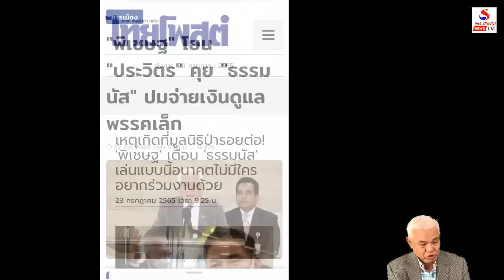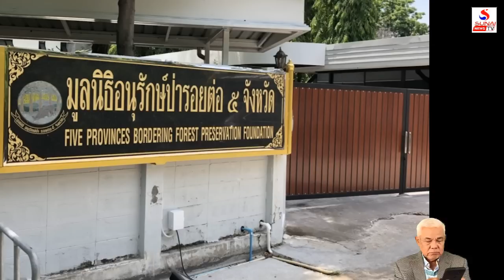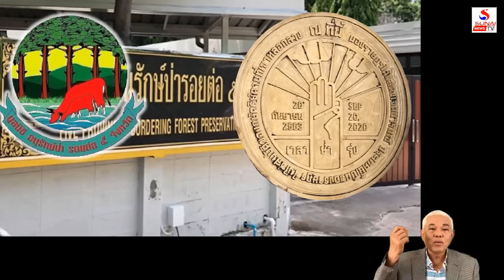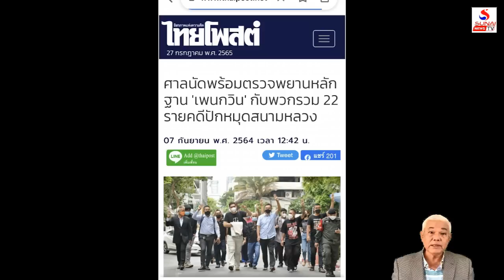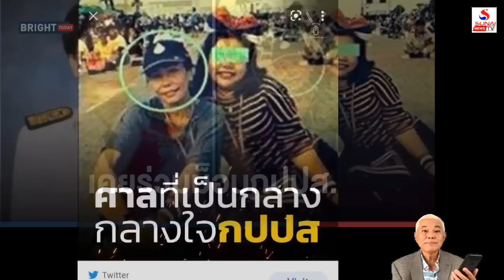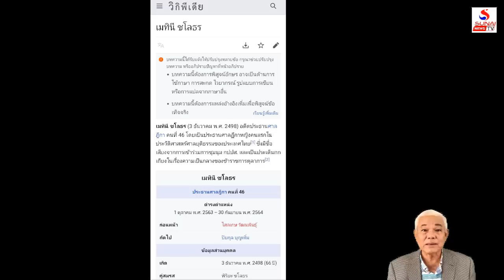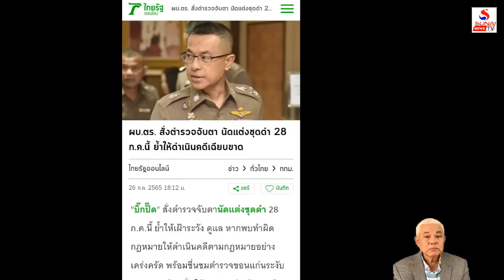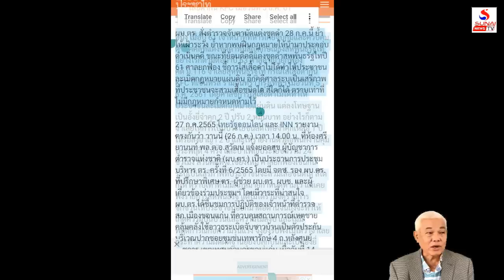อ้างเขตวังจับเด็กทำกิจกรรม คนแก่ทำร.ยำกลับเฉย / เกาะติดคิดทันข่าว ตอนที่ 1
ซื้อเสียงพรรคปัดเศษในเขตวัง, ปรับครม.พัลวันพัลเก